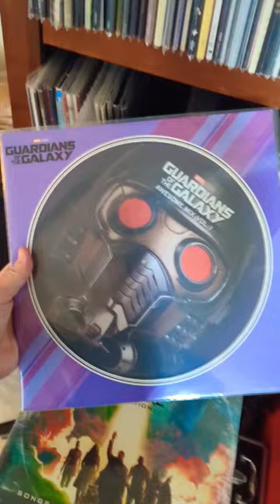From The Vault: The Guardians of The Galaxy Awesome Mix Vol. 1 Picture Disc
Saturday mornings be like...